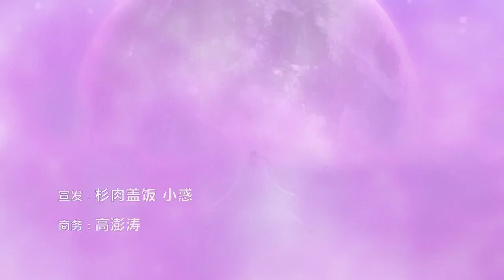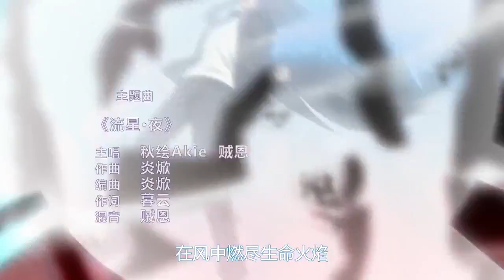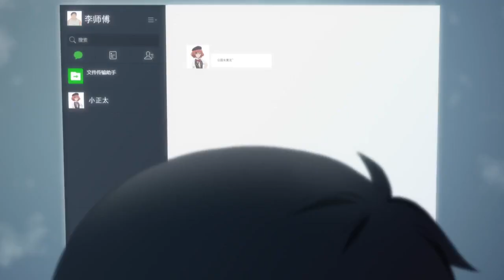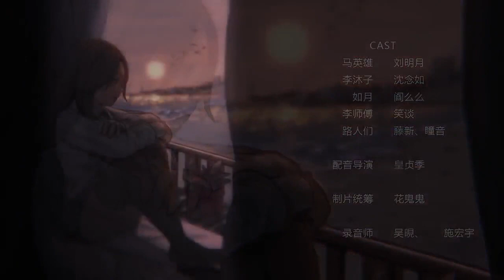My Catastrophe Girlfriend EPS 3